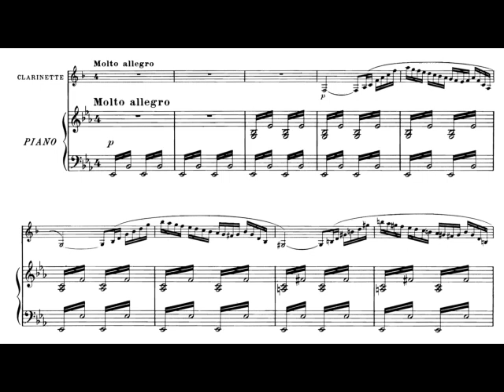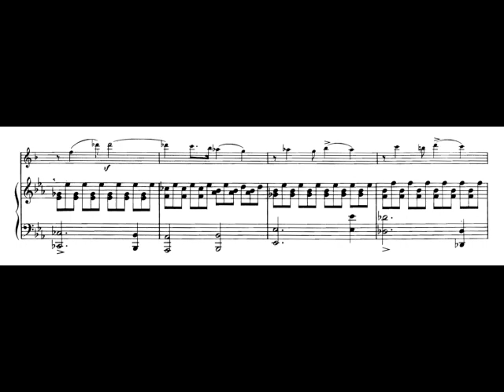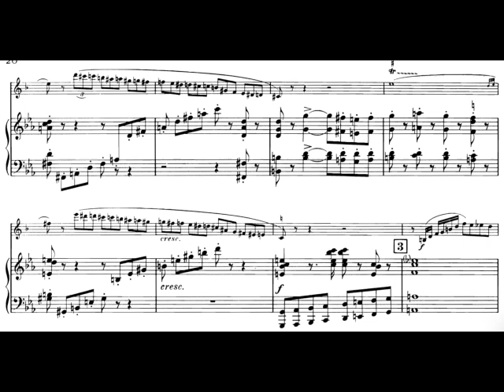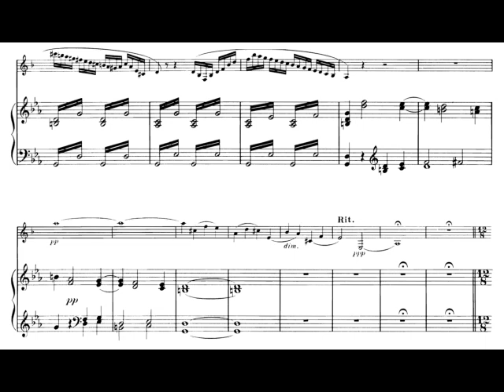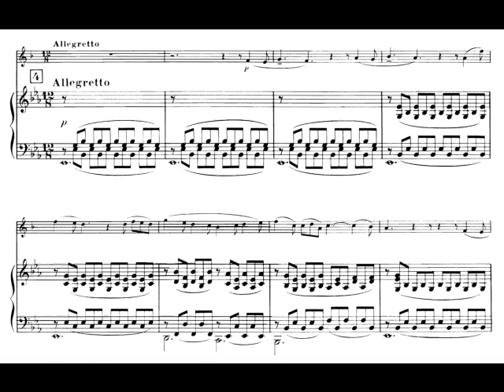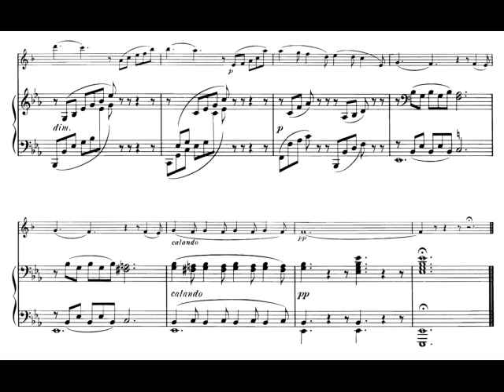[Saint-Saens: Clarinet Sonata, Op.167 / 4th mov.] -Piano part only- -Slow- Practice With Shams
We made a slower version for people who is on their process of learning :D